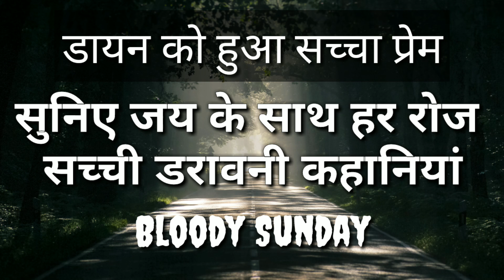डायन को प्यार। Ghost Stories, Bloody Sunday Ep:105, Horror Stories in Hindi | Real Horror Love Story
Bloody Sunday HORROR STORY EPISODE NO :- 105 Darawani kahaniya

Ghost stories / mysterious facts मिलते रहे. |
धन्यवाद |

1. Like this video
2. Coment on this video

                    ❤️ Bloody Sunday ️🔔

fearful stories.

           [ COPYRIGHT NOTE ]

Note :-

Powered By:
Bloody Sunday